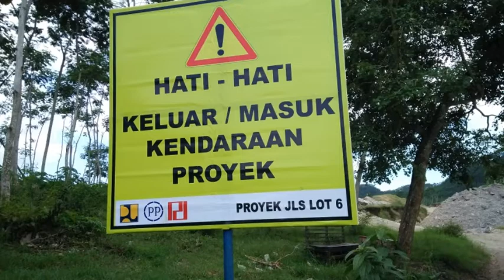Pabrik marmer besole tetlihat dari jls lot 6//desa besole dusun gambir //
Jalur lintas selatan di tulung agung tepatnya desa besole dusun gambiran,  atau lebih tepatnya jalan arah masuk kepantaai popoh tulung agung saat ini 28 maret 2021 kondisinya masih cukup sulit dilalui, apalagi musim hujan,  karna jalan lintas ini belum sempurna,  jadi di harap maklum bagi masyarakat dan kalayak umum,

Video lain//